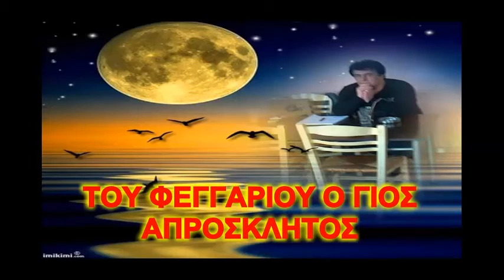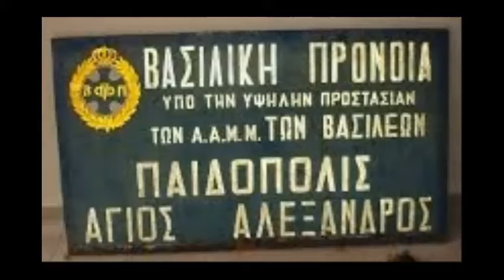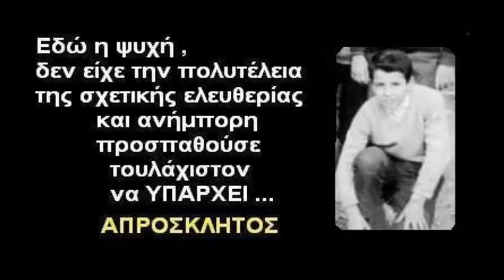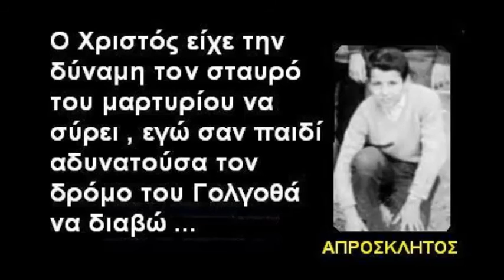ΤΟ ΧΘΕΣ ΜΟΥ ... Σ ' ΕΝΑ ΤΡΑΓΟΥΔΙ ... ΚΕΙΜΕΝΑ ΚΑΙ FOTO : ΙΩΑΝΝΗΣ ΑΛΕΞΙΟΥ ΑΠΡΟΣΚΛΗΤΟΣ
ΤΟ ΧΘΕΣ ΜΟΥ ... Σ ' ΕΝΑ ΤΡΑΓΟΥΔΙ
ΚΕΙΜΕΝΑ ΚΑΙ ΦΩΤΟ ,
ΙΩΑΝΝΗΣ ΑΛΕΞΙΟΥ ΑΠΡΟΣΚΛΗΤΟΣ
ΤΡΑΓΟΥΔΙ : ΕΙΜΑΙ ΤΟΥ ΦΕΓΓΑΡΙΟΥ Ο ΓΙΟΣ
ΕΡΜΗΝΕΙΑ  :  ΑΓΓΕΛΟΣ ΠΑΝΑΓΑΚΗΣ
ΜΟΥΣΙΚΗ  : ΝΙΚΟΣ ΤΕΝΤΙΝΗΣ
ΣΤΙΧΟΙ  : ΙΩΑΝΝΗΣ ΑΛΕΞΙΟΥ ΑΠΡΟΣΚΛΗΤΟΣ